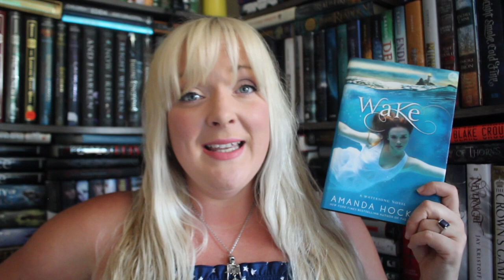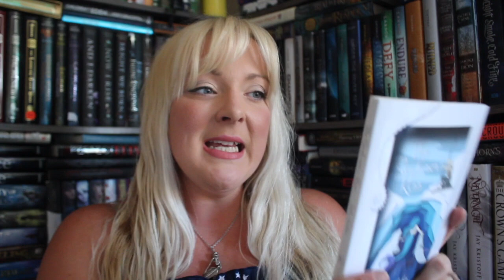Mermaid Marathon TBR (2020)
Mermaid Marathon Dates: June 29th- July 5th

Where to buy Dark Tides ( A Dark Little Mermaid Retelling) By J.J. Marshall: